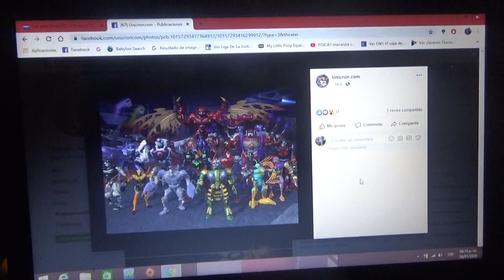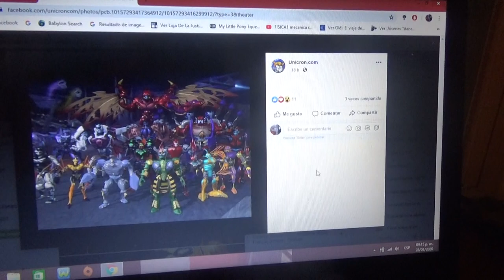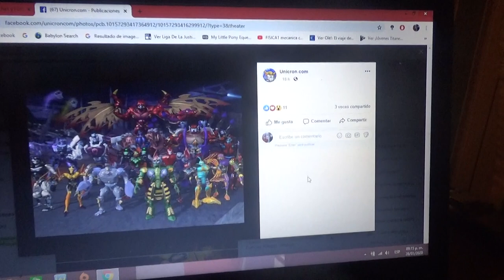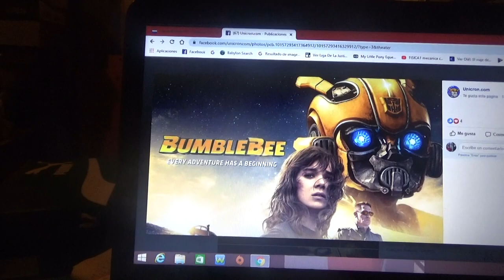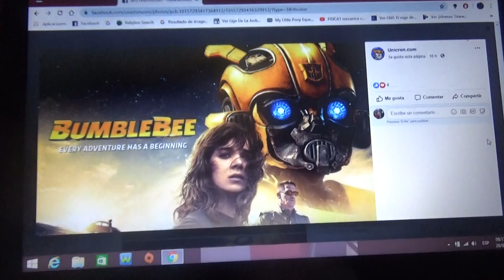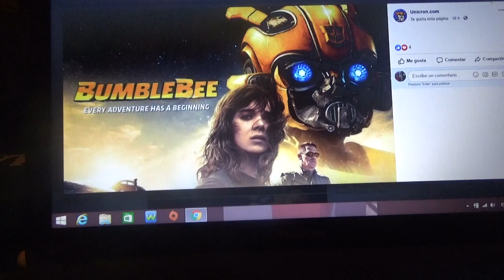2 nuevas películas de Transformers confirmadas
Habrá una segunda parte de Bumblebee y también una película inspirada en el universo de Beast Wars

Espero que estas tengan actuaciones de humanos mucho mejores que las de Michael Bay